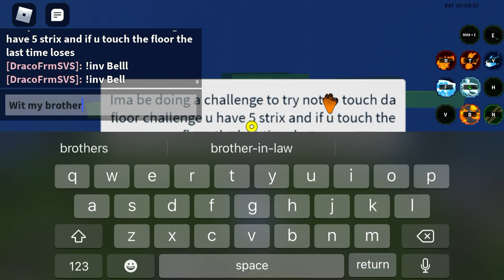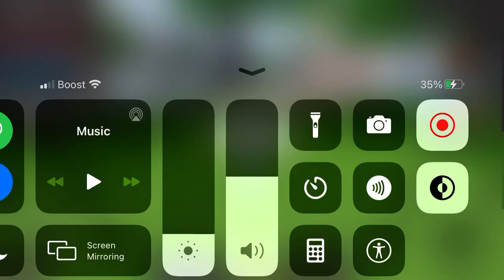Shinobi Life 2 Mobile Try not to Touch the floor challenge